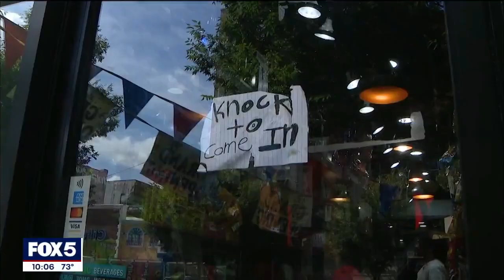East Harlem smoke shop worker shot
One suspect whipped out a knife and the other a gun.  Fox 5 NY's Christine Russo has the story.